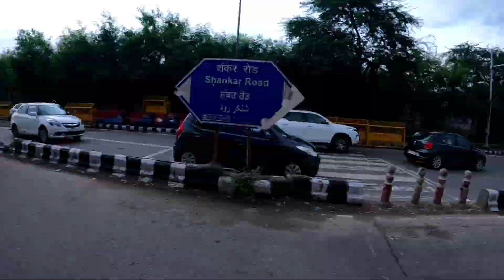हिटलर दीदी के घर पर आज की वीडियो || साकेत हाईकोर्ट || दिल्ली की सैर || PAHADI JUNCTION || By Sunil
About video - आज सुबह दिल्ली का नाश्ता कर रहे हैं। घर से क्या लाया दीदी के लिए। चिकन लंच करना है। फिर चलेंगे साकेत कोर्ट में कुछ खास काम से।

2nd Insta ID - @sunilsk836